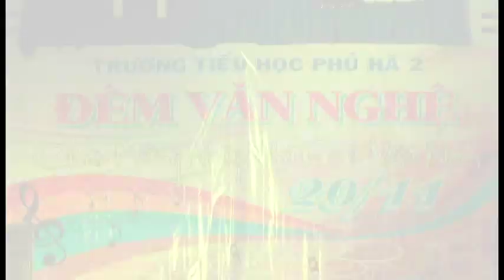DEM VAN NGHE 20 11